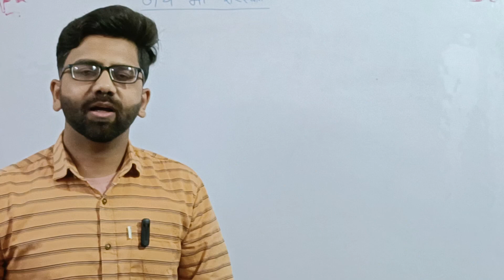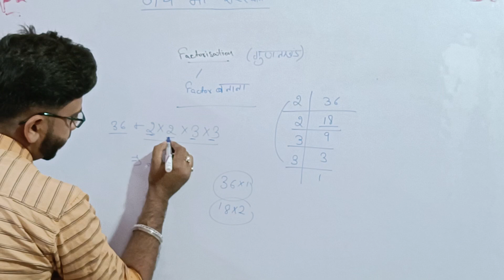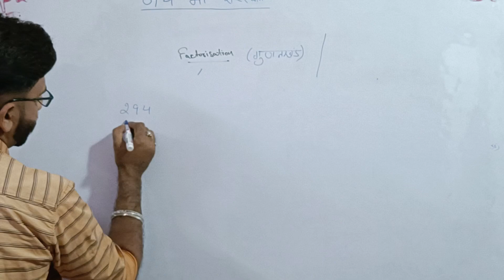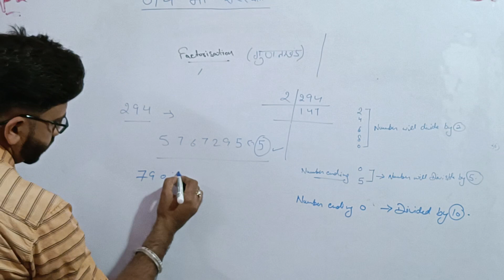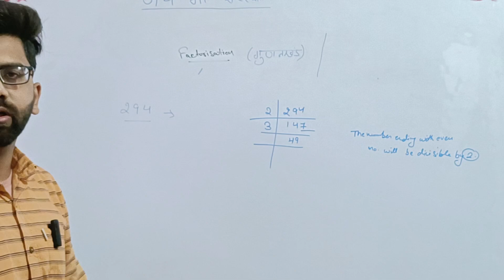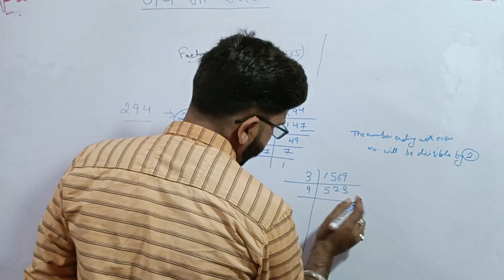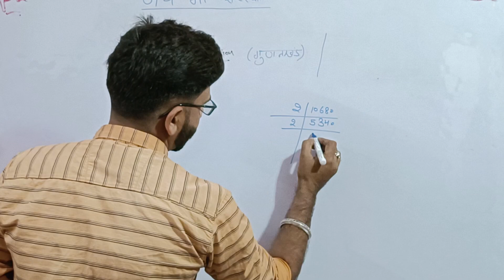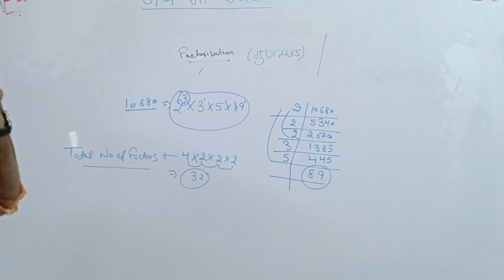Factorisation | Factor kaise banayen | factors | SSC | CBSE | HBSE | HSSC | DSSSB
factorisation
Factor kaise nikale

gunankhand

Maths tricks

maths shortcuts

maths shorts

maths chapters

what are prime factorisation

88,888

how to do factorisation

88,888

easiest way to do factorisation

88,888

complete factorisation

88,888

how to do complete factorization

88,888

common factorisation

88,888

explain chapter factorisation

88,888

division of factorisation

88,888

how to do factorisation in maths

88,888

how to do factorisation in calculator

88,888

how to do factorisation of algebraic expressions

88,888

how to do factorisation of big numbers

88,888

easy way to do factorisation

88,888

how to do factorisation in maths in telugu

88,888

how to do factorisation in maths easily

88,888

how to do factorisation using identities

88,888

how to do factorisation in maths in malayalam

88,888

how to find factorisation

88,888

explanation of factorization

88,888

how to take common in factorisation

88,888

how to do factorisation in polynomials

88,888

difference between factor and factorization

88,888

hard factorisation questions

88,888

hard factorisation

88,888

factorisation class 8 hard questions

88,888

factorisation class 9 hard questions

88,888

how can we factorise

88,888

how do we factorise

88,888

how we factorise

88,888

how to solve factorisation

88,888

how to find hcf by prime factorisation

88,888

how to find the hcf and lcm using prime factorisation

88,888

how to solve quadratic equation by factorisation method

88,888

how to do factorisation in maths class 10

88,888

how to solve lcm by prime factorisation method

88,888

how to learn factorisation easily

88,888

how to find roots of quadratic equation by factorisation method

88,888

what is factorisation method

88,888

what is factorisation in mathematics

88,888

what is factorisation in tamil

88,888

what is factorisation of polynomials

88,888

what is prime factorisation method

88,888

what is prime factorisation

88,888

what is prime factorisation for class 5

88,888

why do we factorise in mathematics

88,888

best way to factorise

88,888

short trick to factorise

88,888

what is factorize

88,888

what is factorisation

88,888

ways of factorization

88,888

how to factorise under root

88,888

what is factorisation class 8

88,888

what is factorisation method class 10

88,888

what is factorisation class 9

88,888

explanation of factorisation class 9

88,888

explain remainder and factor theorem

88,888

what is factorising in maths

88,888

how to find factor theorem

88,888

what is factorising in algebra

88,888

who to factorise

88,888

how to factorise using identity

88,888

what is a factorization

88,888

what is factorization in algebra

88,888

factorise with coefficient

88,888

concept of factorisation

88,888

factorisation don't memorise

88,888

factorization hard questions